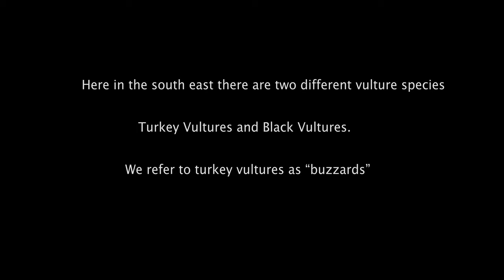Road Kill Camera Trap | Turkey Vultures | Wildlife Photography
I discovered a deer that had been hit by a car, in my front yard. I moved the deer across the road to a private farm and set up my camera trap. Close to 2,000 images were captured! Have you ever seen anything similar to this?

Cheers, Neil

Photography/Videography Equipment Used:
Canon EOS R5
Canon 16-35mm f/2.8L III
Sigma 150-600mm Contemporary
Browning Trail Cameras

Camera Trapping Equipment:
Canon Rebel T6 (2)
Canon Rebel T5
Nikon SB-28 Speedlights
Custom Made Housing
Camtraptions Sensor, Housing & Triggers